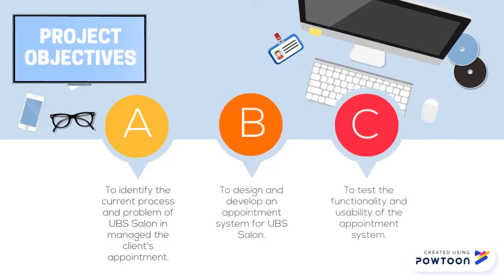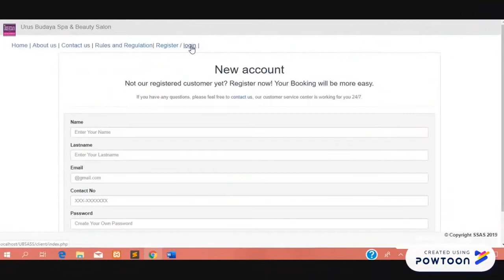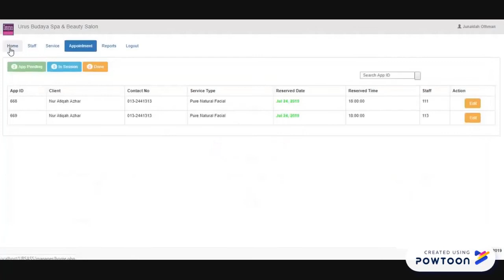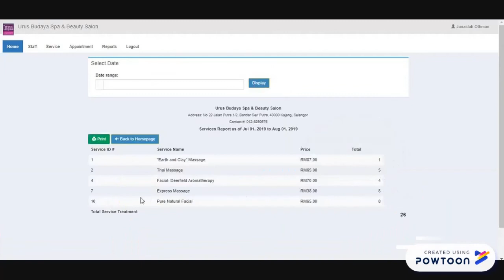GDIID 2019 | ID 91: BEAUTY SPA & SALON APPOINTMENT SYSTEM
Nowadays, most growing business today had realized the importance of organizing, maintaining and updating the data electronically as it will help to solve many business problems and catch up with their ever-growing client needs. However, there still some businesses are still using the non-computerized system as opposed to the computerized management system. The non computerized system maybe effective but it also causes higher task load when implemented.While, computerized system makes it easier for users with functions such as searching and display of related information with minimal queries. Besides, this early method made salon management more time consuming and incompetent so most probably these are unnoticed. Hence, Beauty Salon & Spa Appointment System will allow client arranging their appointment conveniently while help the salon to manage the salon’s appointments and salon’s reports effectively.Therefore, literature review and suitable System Development Life Cycle (SDLC) methodology model has been done to ensure the system align with the requirements while GOMS Model theory has been applied.